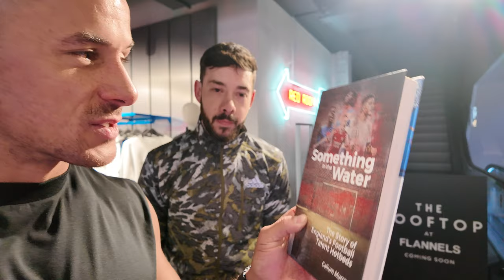Liverpool Run Club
One handy link to Marchon training, memberships, supplements, merchandise, nutrition and much more | solo.to/marchon